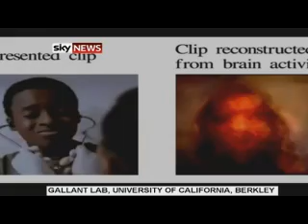Mind-Reader 'Converts Thoughts Into Video'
Picture in your mind a happy scene from your past and then imagine being able to record it - maybe even upload it to YouTube.